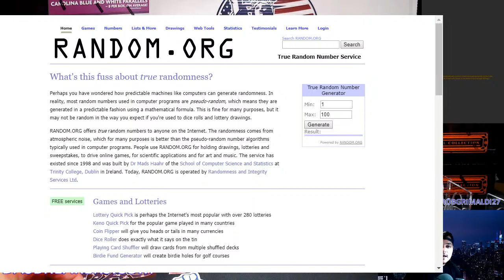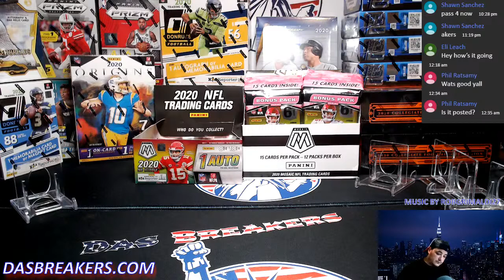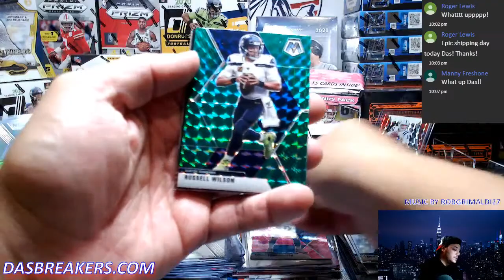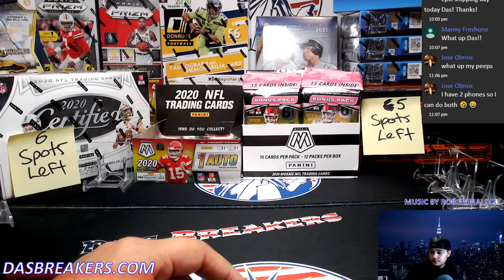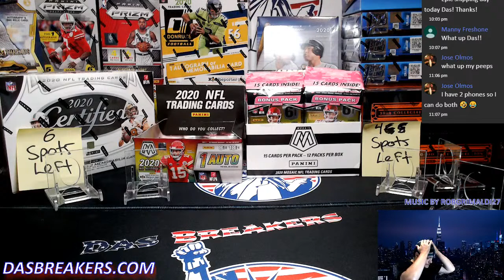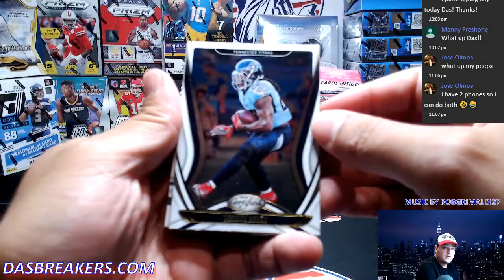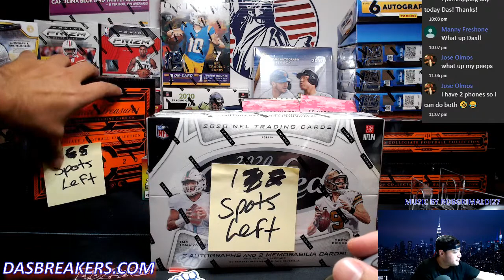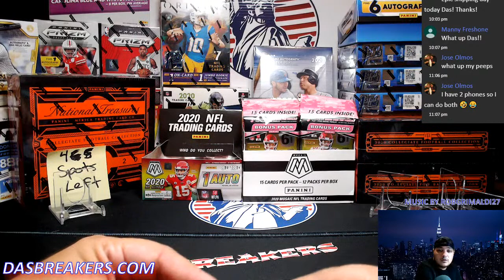10/24/20 SATURDAY NIGHT LIVE DASBREAKERS.COM